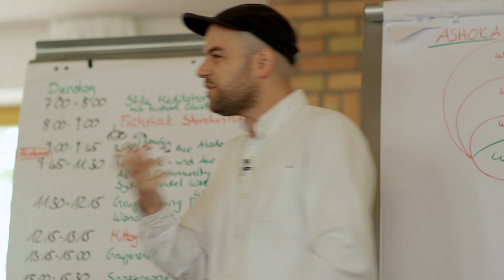Das Ashoka Support Network in Deutschland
Ashoka wird getragen von unternehmerisch denkenden Menschen, die einen großen Hebel für ihr finanzielles und persönliches Engagement suchen. Sie wollen Soziales nicht nur finanziell fördern, sondern sich  auch inhaltlich einbringen – mit ihrer Erfahrung, ihrer Expertise, ihren Netzwerken - und persönlich weiterentwickeln. Das Ashoka Support Network (ASN) ist die Plattform dafür. Aktuell engagieren sich knapp 75 Mitglieder in Deutschland, etwa 350 sind es weltweit.